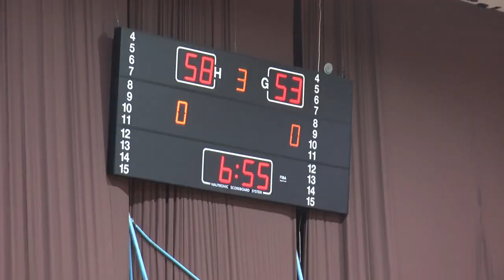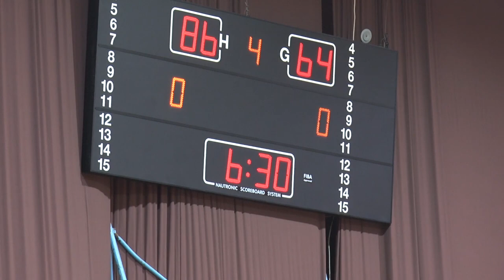Teuta Vllaznia dt 16 shkurt 2019 HD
Basketboll Teuta   Vllaznia  99 - 77  dt 16 shkurt 2019  HD